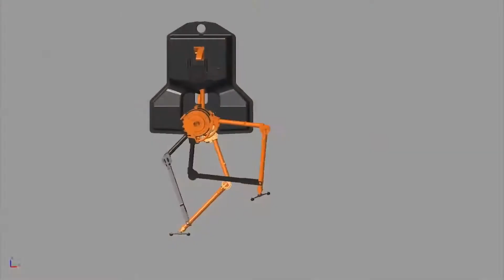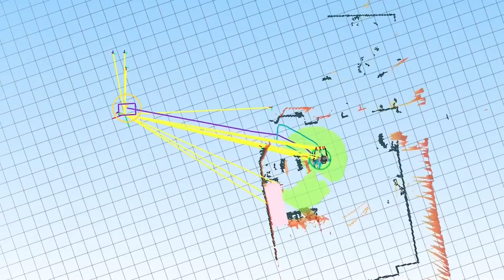Agility Robotics: The Next Steps—美國創業公司AgilityRobotics宣布雙足機器人Digit現已開售，這是一款可以應用在物流行業的機器人產品，成本約合25$/h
Digit外觀與一個成年人類似，可以藉助自帶傳感器進行半自動導航，其手臂可以搬動18kg的箱子。公司表示，Digit可以應用於多種行業，包括物流、倉儲、工業環境等等。它可以在無人干涉的環境下自行選定搬動箱子，隨後在工作人員的操作下進行移動。
公司CEO表示，Digit的價格尚未確定，但低至6位數，每小時成本約合25美元。 Digit首批出貨僅有6台，2020年大致會有20-30台，2021年可能會翻一番。

為您提供最新科技資訊 希望您喜歡！
Provide you with the latest scientific product information. Hope you like it!